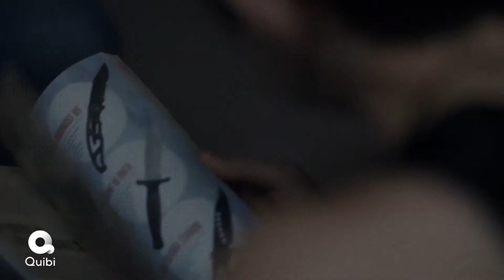WHEN THE STREETLIGHTS GO ON Official Trailer (2020) Kristine Froseth Series HD